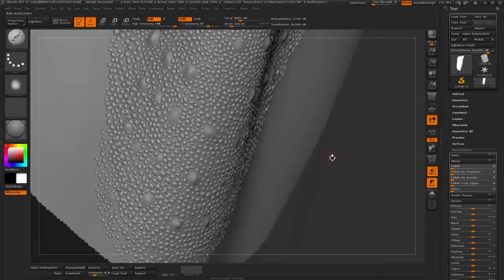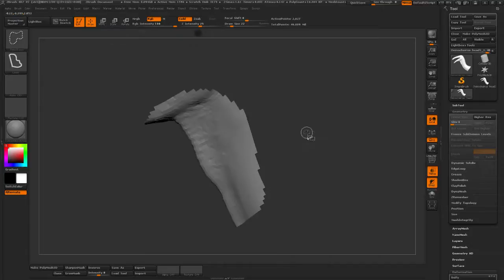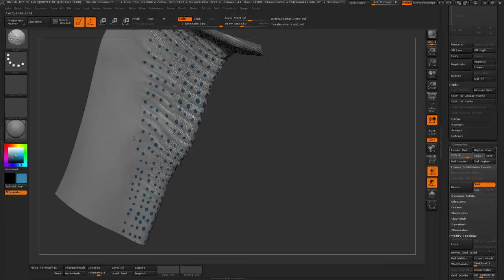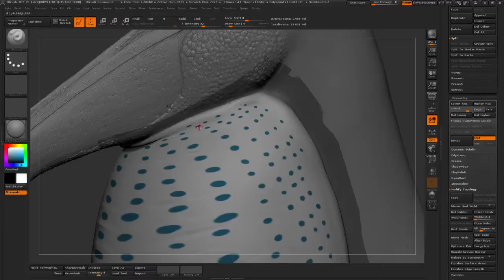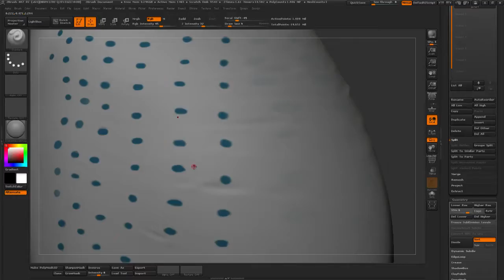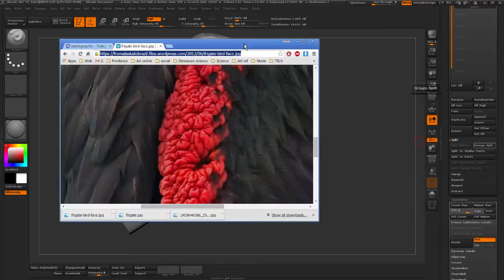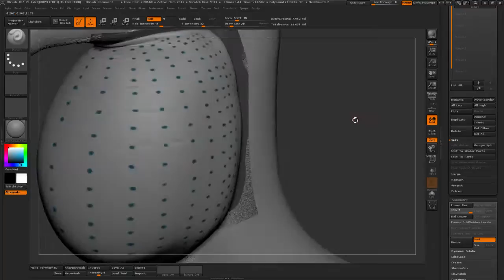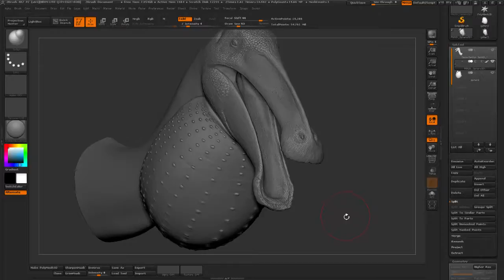Sculpting Dinosaurs #10 part 2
This stream series is about sculpting dinosaurs live, in zbrush.
I'l share my work methods, talk about stuff and dinosaurs.
Should be fun. If you're a beginner in digital sculpting, if you like dinosaurs, movies, games, this stream series might be of interest.